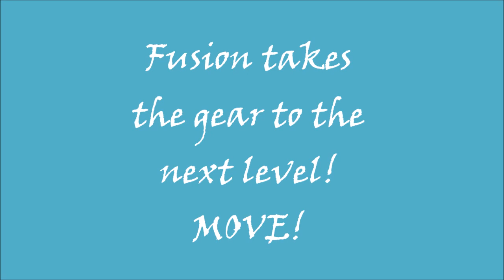Fusion Takes the Gear to the Next Level